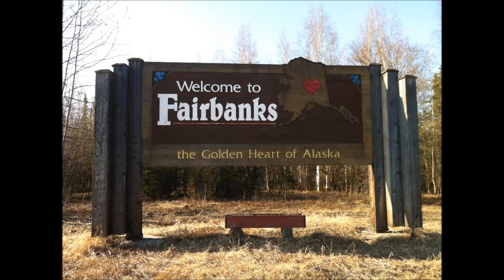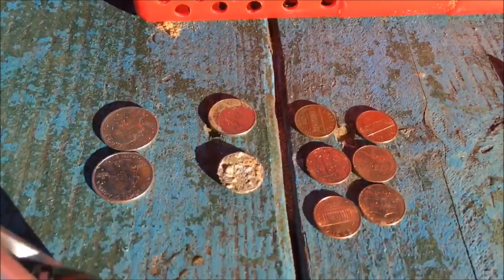My buddy went to Hawaii and sent me video's of him metal detecting Part 3 Alaska westy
Part 3 of my buddy went to Hawaii and sent me video's of him metal detecting on the beach (Talk about torture)